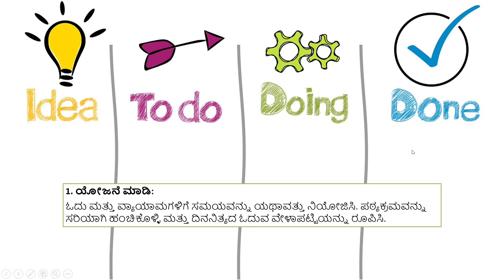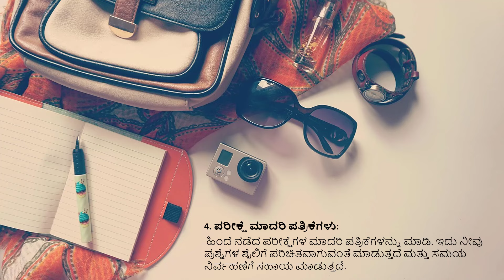How to get more marks in exams? | ಪರೀಕ್ಷೆಗಳಲ್ಲಿ ಹೆಚ್ಚು ಅಂಕಗಳು ಪಡೆಯುವುದು ಹೇಗೆ? | Study planning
1. Facebook:
2. Telegram:
3. Instagram:
Hi.. I'm Kaviraj Jidage. In today's video we are going to learn How to get more marks in exams? ಪರೀಕ್ಷೆಗಳಲ್ಲಿ ಹೆಚ್ಚು ಅಂಕಗಳು ಪಡೆಯುವುದು ಹೇಗೆ? Learn study tips and tricks for all exam preparation.
In this post we are going to discuss tricks to score more marks in exam. Study planning and study timetable for exam preparation.
To get more motivational videos, visit our YouTube channel. This channel is very useful for Kannada motivational videos.

How to get more marks in exams? ಪರೀಕ್ಷೆಗಳಲ್ಲಿ ಹೆಚ್ಚು ಅಂಕಗಳು ಪಡೆಯುವುದು ಹೇಗೆ? Study tips and tricks for all exam preparation. Tricks to score more marks in exam. Study planning. Study timetable for exam preparation. How to score good marks in exams. How to study for exams. How to study more in less time. How to get good marks in exams.

This comprehensive guide offers effective strategies for students aiming to enhance their exam performance. It covers essential study techniques, time management skills, and tips for understanding exam formats, ensuring that learners can maximize their marks. With practical advice and proven methods, this resource empowers students to approach their studies with confidence and achieve their academic goals.

How to score high in exams?
Good intention, planning, and perseverance are required to score high in exams. Focus on daily lessons and establish a routine of study. Prepare a timetable and give equal importance to each subject. Strengthen the foundational points first, then study the difficult topics closely. Regularly conduct revision activities and practice old question papers are also useful. Focus on writing clear, correct answers during exams. A balanced diet, adequate rest, and self-confidence are also important.
ಪರೀಕ್ಷೆಗಳಲ್ಲಿ ಹೆಚ್ಚು ಅಂಕಗಳು ಪಡೆಯುವುದು ಹೇಗೆ?
ಪರೀಕ್ಷೆಗಳಲ್ಲಿ ಹೆಚ್ಚು ಅಂಕಗಳನ್ನು ಪಡೆಯಲು ಉತ್ತಮ ಉದ್ದೇಶ, ಯೋಜನೆ ಮತ್ತು ಪರಿಶ್ರಮ ಅಗತ್ಯವಿದೆ. ದೈನಂದಿನ ಪಠ್ಯಪಾಠಗಳಿಗೆ ಗಮನಹರಿಸಿ, ನಿತ್ಯ ಅಧ್ಯಯನವನ್ನು ರೂಡಿಸಿಕೊಳ್ಳಬೇಕು. ವೇಳಾಪಟ್ಟಿಯನ್ನು ಸಿದ್ಧಪಡಿಸಿ, ಪ್ರತಿ ವಿಷಯಕ್ಕೆ ಸಮಾನ ಮಹತ್ವ ನೀಡಬೇಕು. ಮೊದಲಿಗೆ ಅಡಿಪಾಯದ ಅಂಶಗಳನ್ನು ಬಲಪಡಿಸಿ, ನಂತರ ಕಠಿಣ ವಿಷಯಗಳನ್ನು ಹತ್ತಿರದಿಂದ ಅಧ್ಯಯನ ಮಾಡಬೇಕು. ಮರುವೀಕ್ಷಣಾ ಚಟುವಟಿಕೆಗಳನ್ನು ನಿರಂತರವಾಗಿ ನಡೆಸಿ, ಹಳೆ ಪ್ರಶ್ನೆ ಪತ್ರಿಕೆಗಳನ್ನು ಅಭ್ಯಾಸ ಮಾಡುವುದು ಸಹ ಉಪಯುಕ್ತ. ಪರೀಕ್ಷಾ ಸಮಯದಲ್ಲಿ ಸ್ಪಷ್ಟ, ಸರಿಯಾದ ಉತ್ತರಗಳನ್ನು ಬರೆಯಲು ಗಮನ ಕೊಡಬೇಕು. ಸಂತುಲಿತ ಆಹಾರ, ಸಮರ್ಪಕ ವಿಶ್ರಾಂತಿ, ಮತ್ತು ಆತ್ಮವಿಶ್ವಾಸ ಸಹ ಮುಖ್ಯವಾದವು.

KavirajSir KavirajJidage HowToGetMoreMarksInExams ಪರೀಕ್ಷೆಗಳಲ್ಲಿ-ಹೆಚ್ಚು-ಅಂಕಗಳು-ಪಡೆಯುವುದು-ಹೇಗೆ?